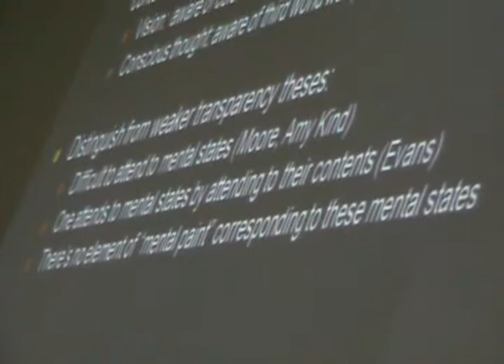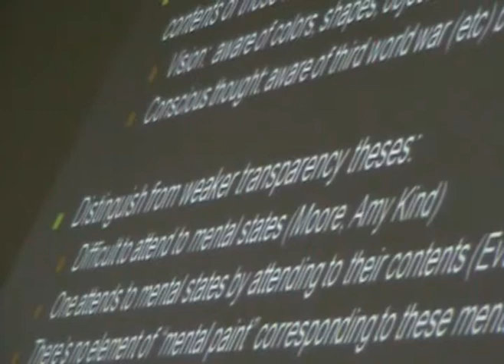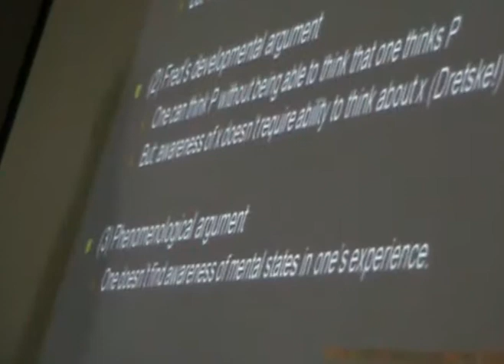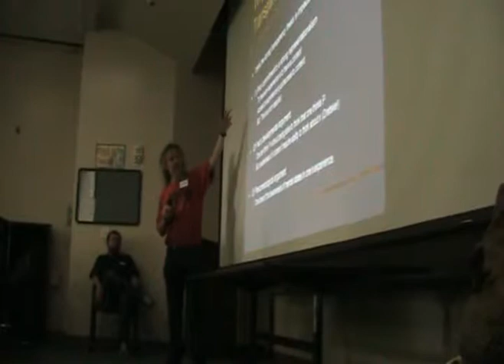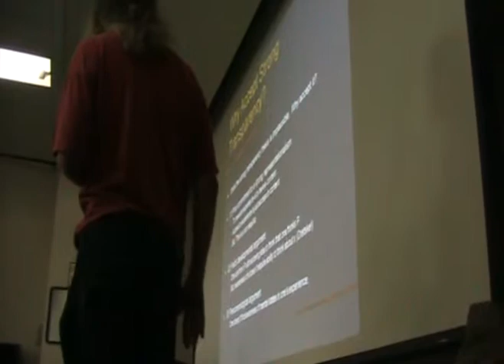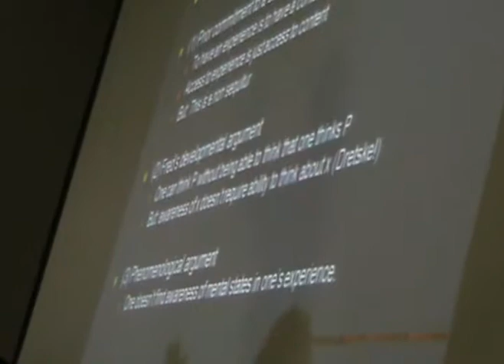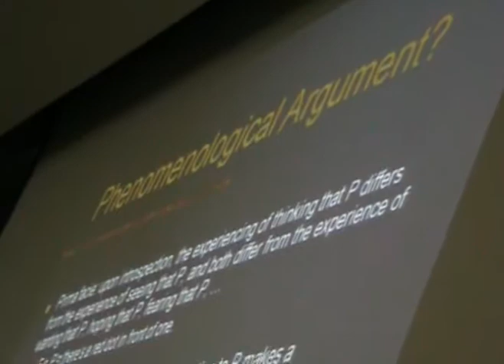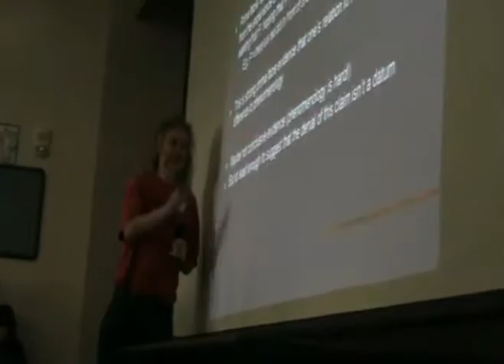"The Varieties of Self-Awareness" (David Chalmers) (5/8)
The 39th CSU Fullerton Philosophy Symposium: Consciousness and the Self: Self-awareness, Self-Thought, Self-reference, and Self-Knowledge (2009)

Day 2 (Wed April 30, 2009)
Titan Theater, Titan Student Union

Session 8:
David Chalmers. Australian National University. "Consciousness and Self-Knowledge"

This is a video of Chalmers' talk ONLY.  (If you wish to see video of the entire two-day symposium, including commentaries and Q&A sessions, please contact CSU Fullertons Philosophy Department.)